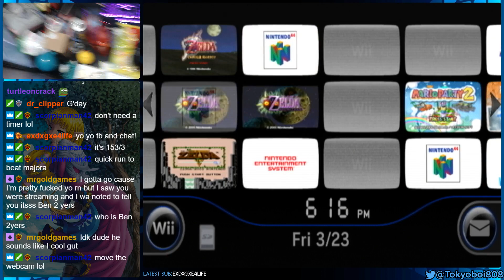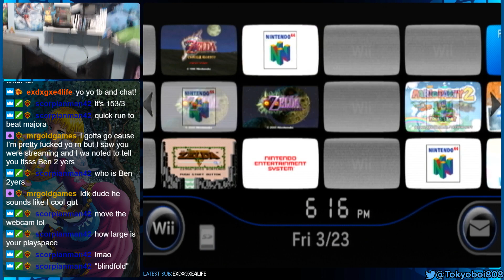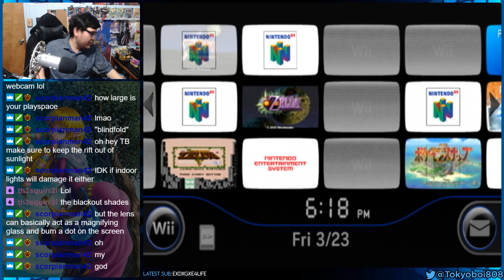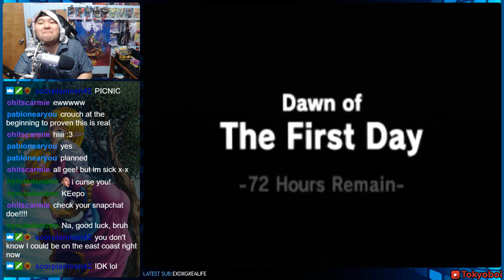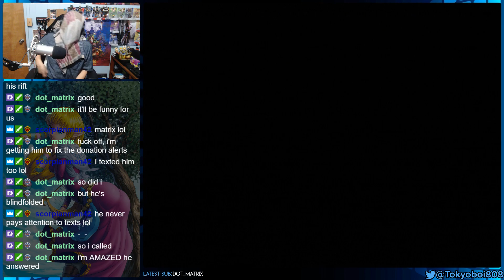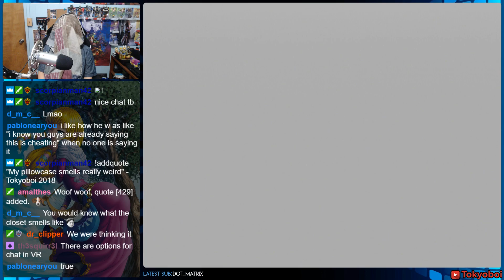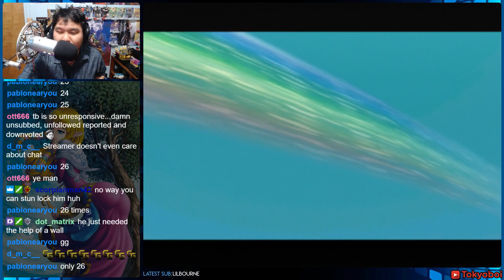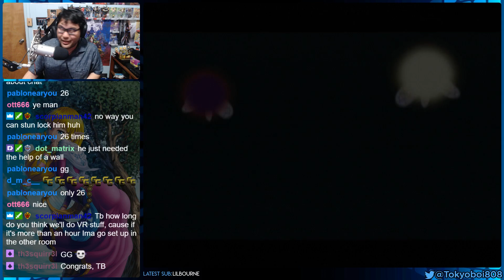Majora's Mask Blindfolded Majora fight without fierce deity mask